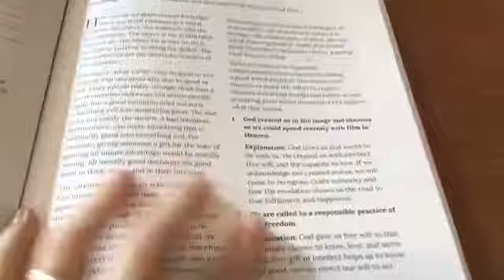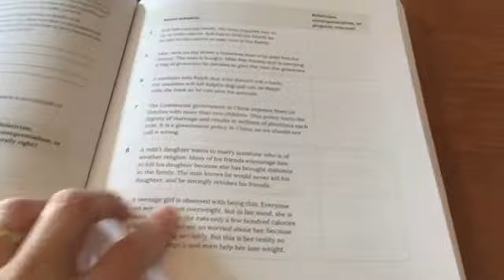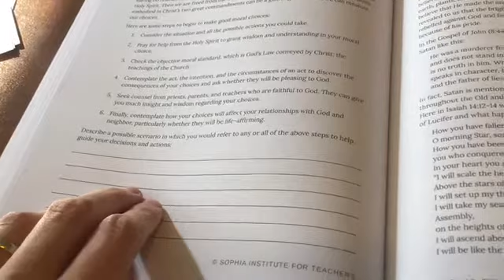8th Grade Session 18